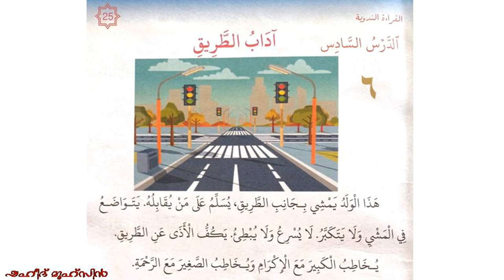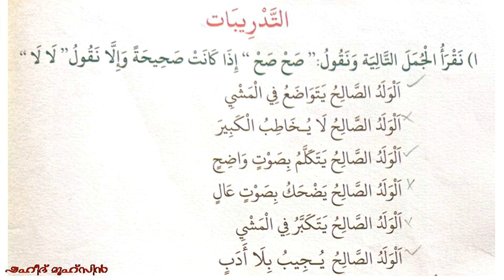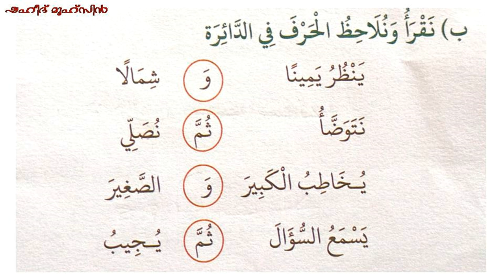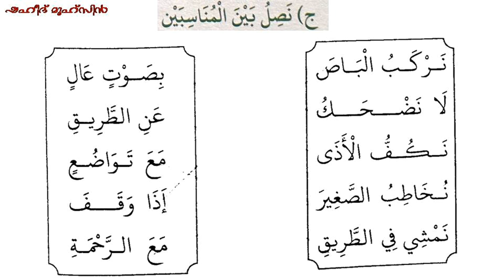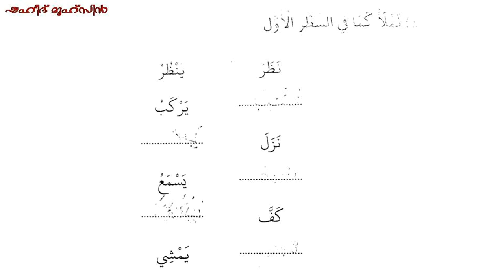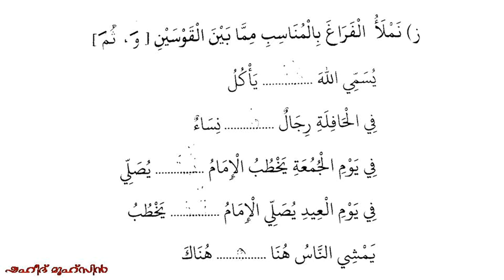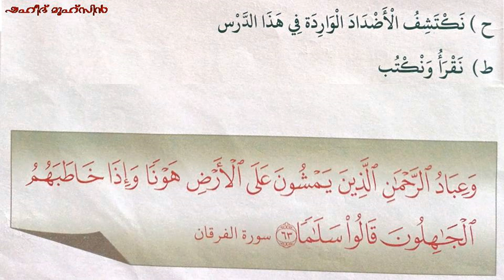ക്ലാസ് 5 പാഠം 6 (آداب الطريق) വഴിയിലെ മര്യാദകൾ മദ്രസാ പഠനം അറബി ഭാഷ ലളിതം സരളം സുന്ദരം മനോഹരം